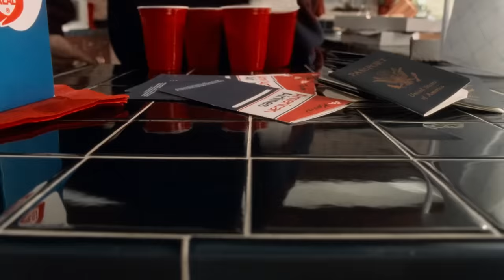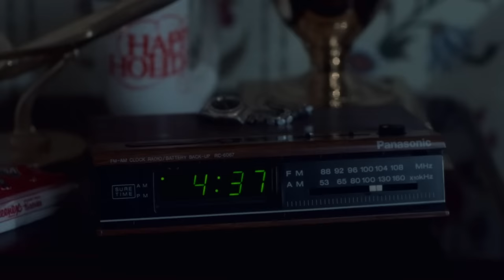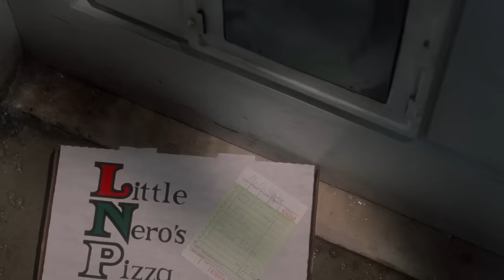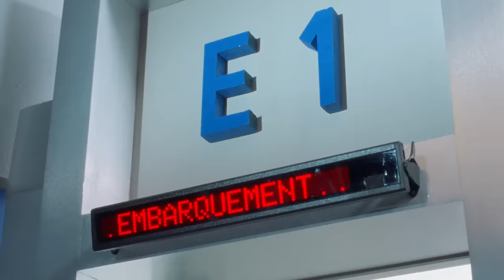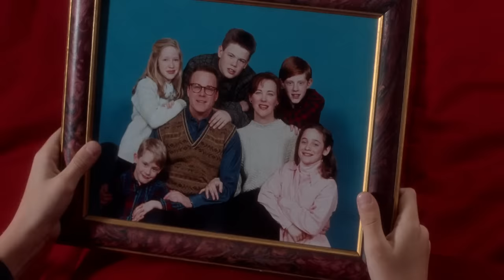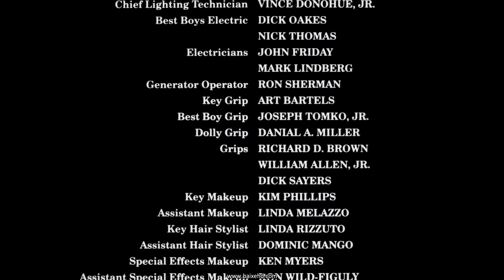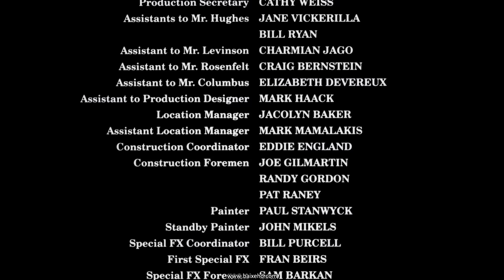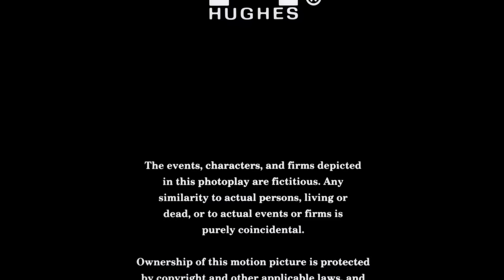Esqueceram de Mim 1990 (Especial de natal)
Uma família de Chicago planeja passar o Natal em Paris. Porém, em meio às confusões da viagem, um dos filhos, Kevin (Macaulay Culkin), acaba esquecido em casa. O garoto de apenas oito anos é obrigado a se virar sozinho e defender a casa de dois insistentes ladrões.